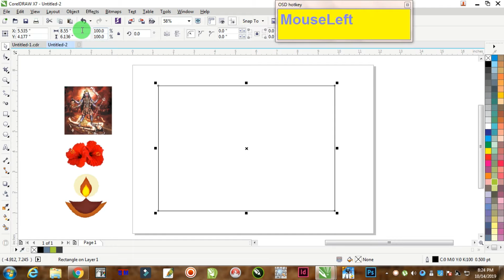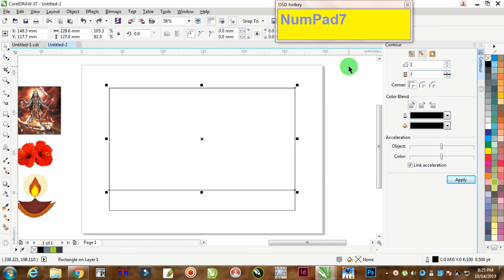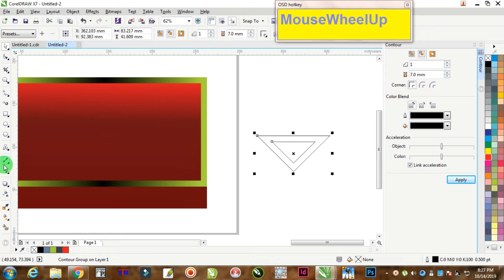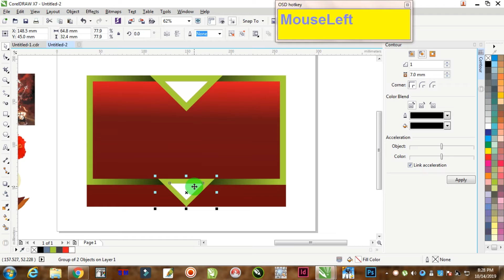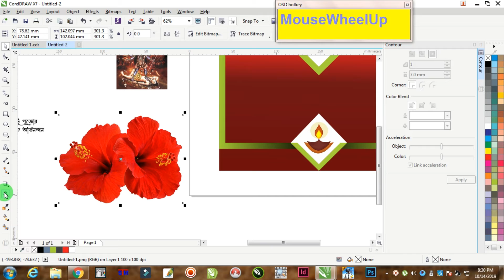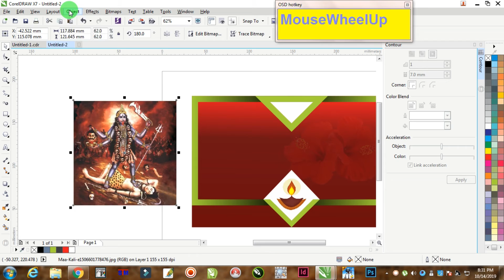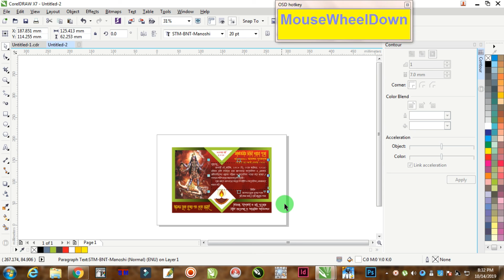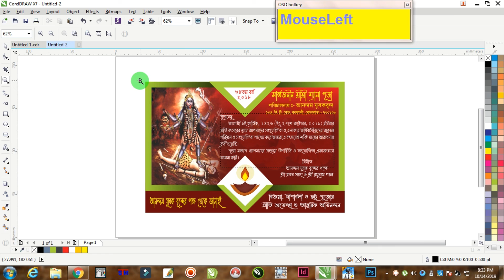Kali Puja Invitation Card Design | Coreldraw X7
Kali Puja Invitation Card Design

In this tutorial I will show you how to create a simple colorful Invitation card in Coreldraw.

Dont forget press BELL BUTTON.